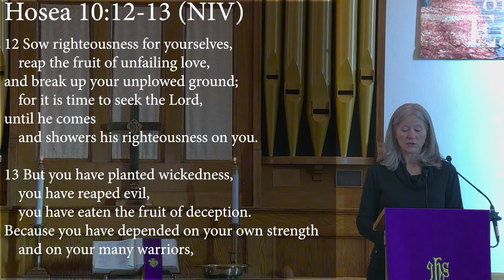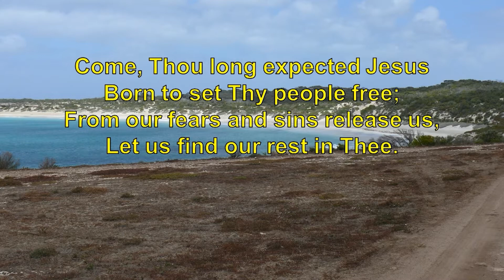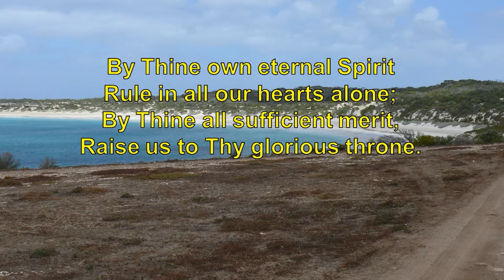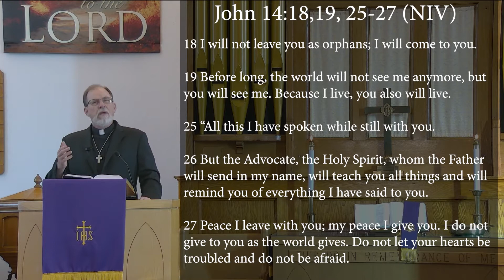December 5th 2021 Virtual Worship Service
If you would like to make an online donation you can do so by going here:

If  you have a Prayer Request please click below to share it with us: